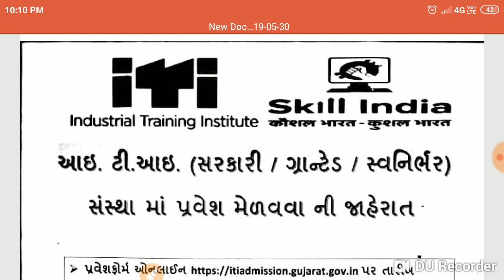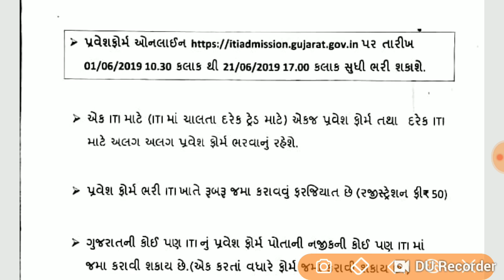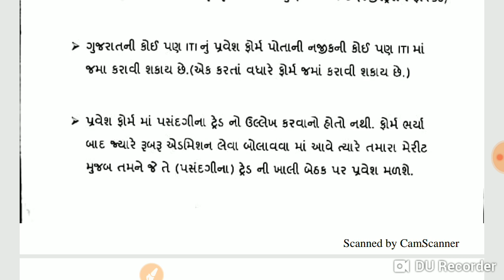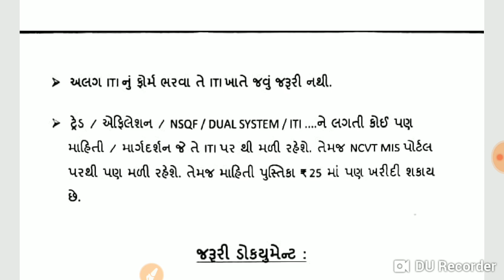iti admission 2019 gujarat || જરૂરી ડોક્યુમેન્ટ નું લીસ્ટ ૨૦૧૯ || ITI admissions Gujarat